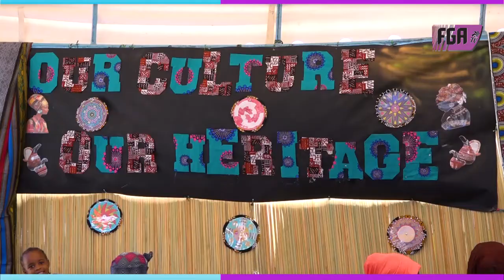FAHAMU MILA NA DESTURI ZA MAKABILA MBALIMBALI